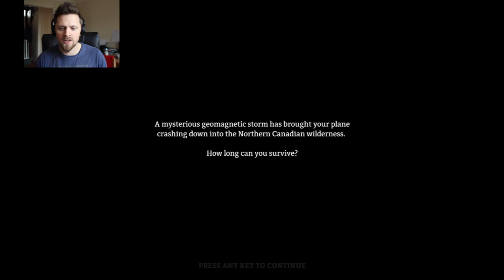The Long Dark Playthrough Ep 1 | The Mystery Lake